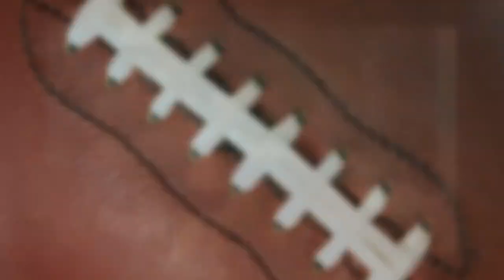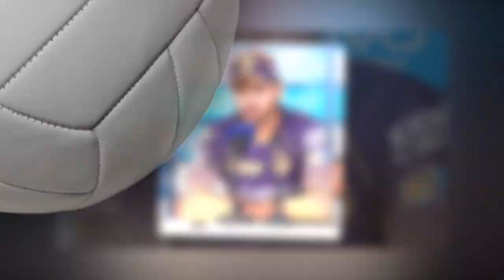প্রকাশ হল কলকাতা নাইট রাইডার্সের সেরা আইপিএল একাদশ , নেতৃত্বে গম্ভীর , দেখুন আর কে কে আছে দলে ?